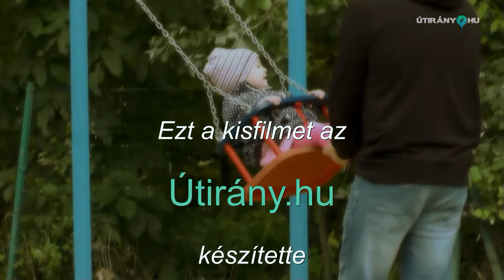Hétköznapi hősök napja, 2022. Útirány.hu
00:00 Kezdés
00:00:05 Bakony Hadtörténeti Alapítvány: ügyességi versenyek katonai eszközök bemutatója játékos találóskérdések
00:01:47 Terápiás kutyák bemutatója
00:06:17 Elsősegélynyújtó és újraélesztési bemutató mentős segítségével